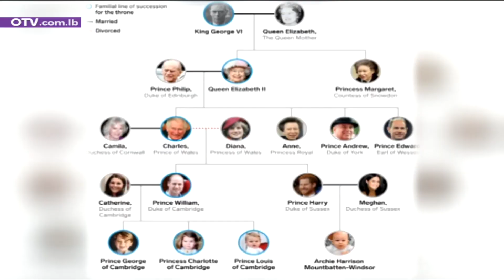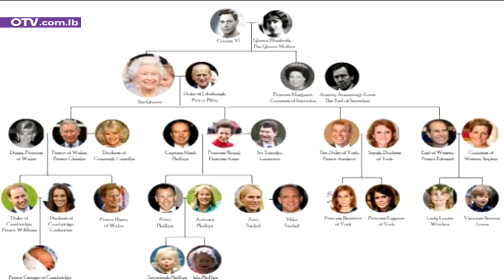متى سيتوج شارلز ملكا رسميا؟